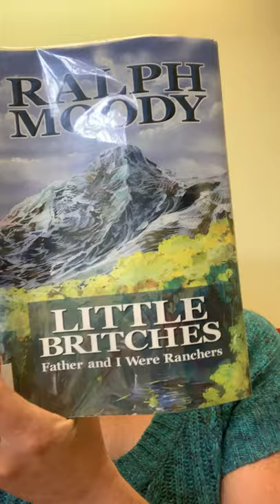Little Britches - Chapter 12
Chapter Book Story Time with Miss Erin for Little Britches: Father and I were ranchers – Chapter 12
Bill, the family’s old white horse, was sick. Ralph takes off alone on another horse to find Two Dog and ask for his help.